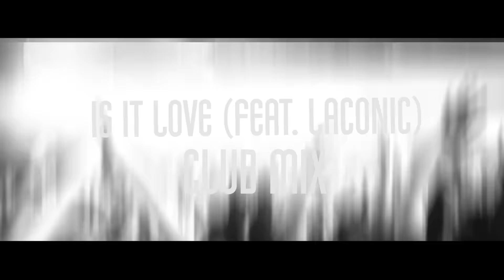The Prototypes - City Of Gold (Remixes) EP Trailer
The Prototypes - City Of Gold (Remixes) EP out 10th June 2016 on Viper Recordings. Pre-order the full EP on iTunes Part 1 sampler out 13th May exclusively on Beatport. Part 2 sampler out 3rd June exclusively on Beatport.

Off the back of last year's breakthrough album on Viper Recordings, 'City Of Gold', The Prototypes are back with a gigantic remix EP featuring long-awaited remixes from: Calyx & TeeBee, InsideInfo, Teddy Killerz, UZ, and Trumpdisco - along with The Prototypes very own mixes of 'Pop It Off (VIP Mix)' and 'Is It Love (Club Vocal Mix)'.

The Prototypes
‘City Of Gold (Remixes)’
1. Pale Blue Dot (Calyx & TeeBee Remix)
2. Redose (InsideInfo Remix)
3. Fallen (feat. Donae'o) (The Prototypes vs. Teddy Killerz Remix)
4. Pop It Off (feat. Mad Hed City) (UZ Remix)
5. Is It Love (feat. Laconic) (Trumpdisco Remix)
6. Pop It Off (feat. Mad Hed City) (VIP Mix)
7. Is It Love (feat. Laconic) (Club Vocal Mix)
8. Is It Love (feat. Laconic) (Club  Mix) [Beatport / Viper Shop Exclusive]

Label: Viper Recordings
Cat: VPR088
Genre: Drum & Bass, Trap, Bass House
Released: 10th June 2016